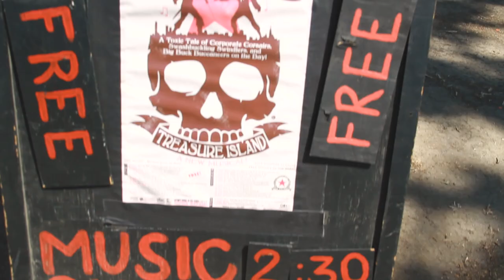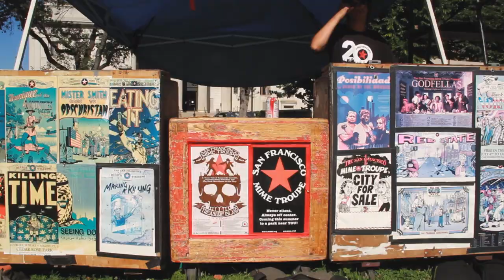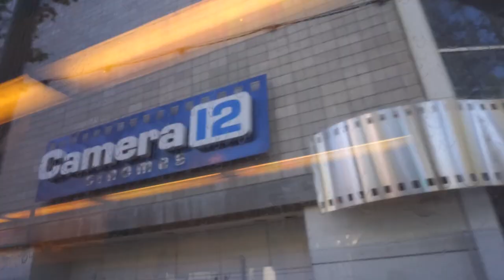Why public theatre IS ART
Episode 12 - The San Francisco Mime Troupe is in town! They're an incredible theatre (um, Tony Award winners!) that always has something to say about our society and economic climate. And regular climate for that matter.

MY VLOG CAMERA
BENDY TRIPOD THING
GREAT BUDGET CAMERA
Apple Lightning to 3.5 mm Headphone Jack Adapter

Mural artwork featured in intro: @travmsk

🔸 Sign up to Humble Bundle monthly and get amazing games for $12 and support charity at the same time! Referral